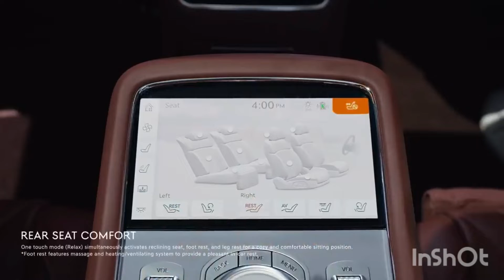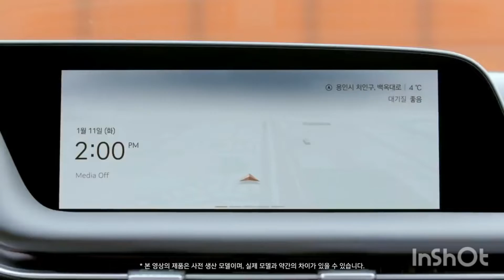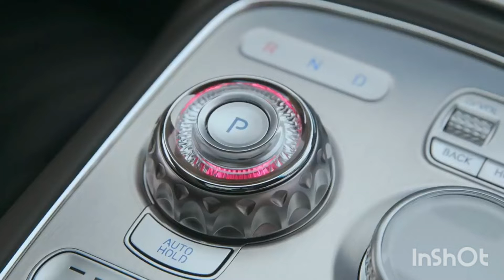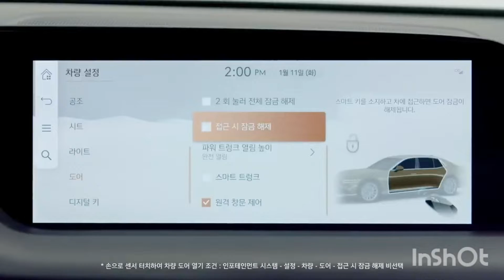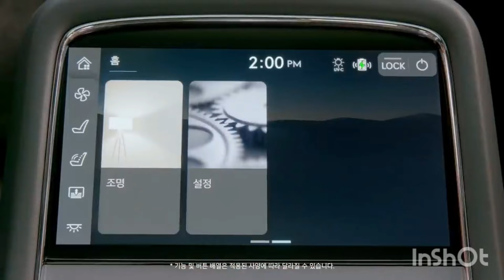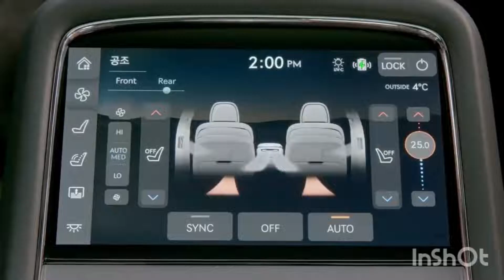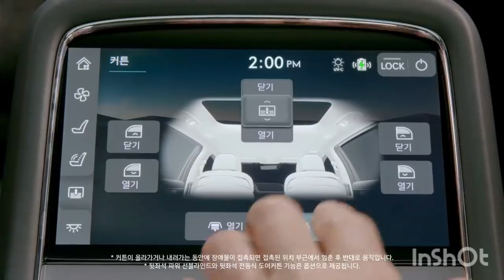2023 Genesis G90 - interior Exterior and Drive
2023 Genesis G90 - interior Exterior and Drive